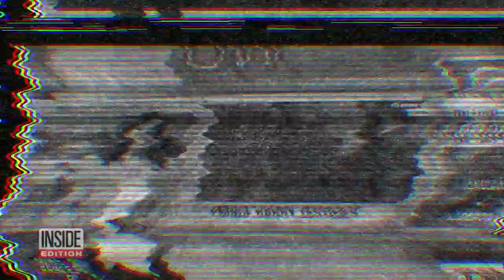Princess Diana's Ex-Butler Says He's Hurt by Harry’s Remarks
Princess Diana's former butler is firing back at Prince Harry. Paul Burrell is speaking out exclusively to Inside Edition's Megan Alexander after Prince Harry called him out in his lawsuit against the Daily Mirror. In court papers, he accuses Burrell of selling Diana's possessions and revealing intimate details about her life in interviews. Burrell says he's hurt by Prince Harry's "careless and callous remarks." It comes as Harry faced more grueling cross-examination on the witness stand.